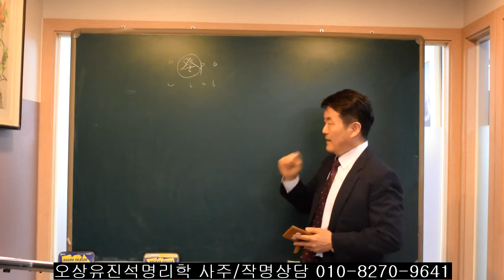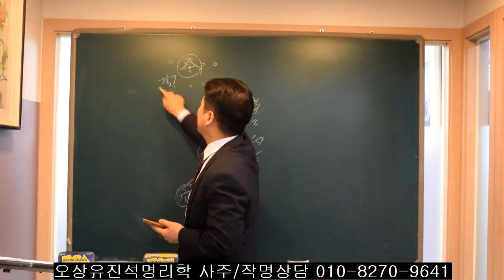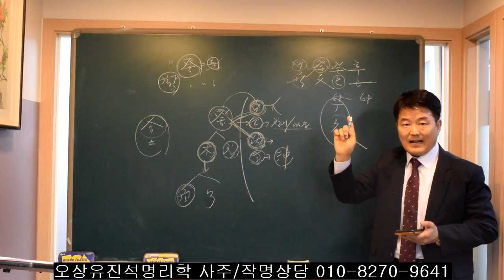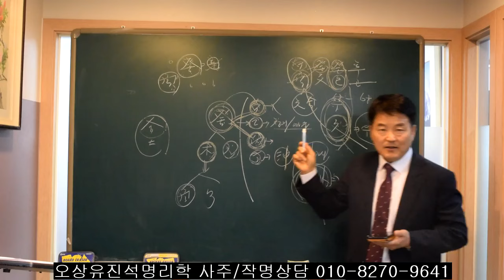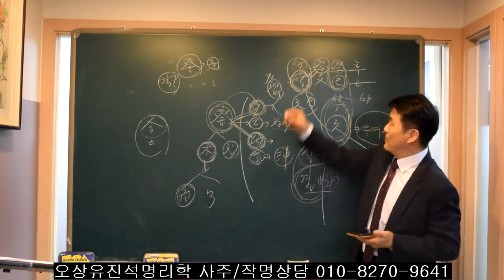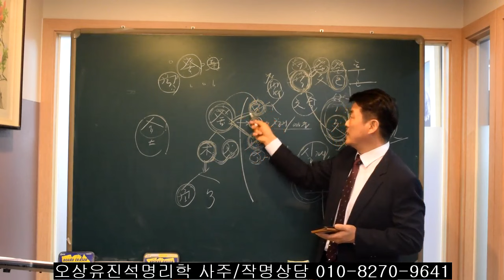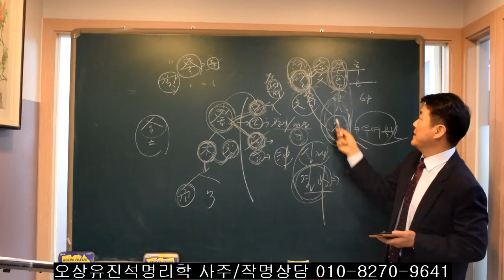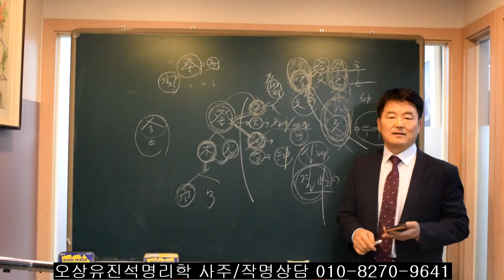10개의 일간중 목/화가 생명처럼 중요한 일간 하나는? 오상유진석명리학강의